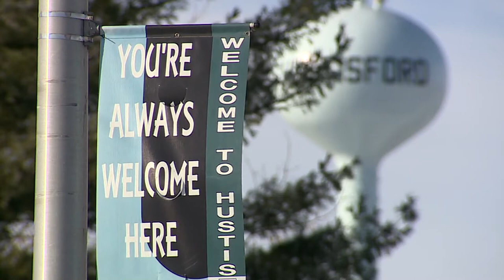Wisconsin community celebrates “Toilet Bowl Classic”